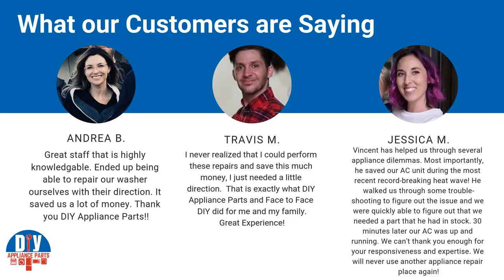Appliance Repair Temecula